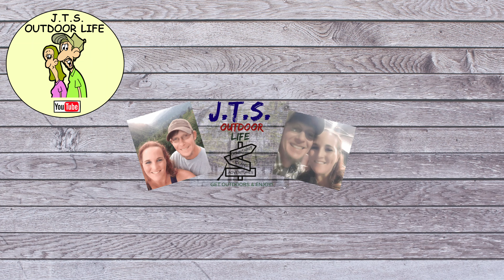Louisiana Duck Hunting Public Land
Join us in this episode as we continue our duck hunting trip to Boeuf WMA.  We are joined by some friends and family to have a great time Louisiana Duck Hunting public land.

Although we strive to make family friendly content this video is strictly for ages 13 and older.